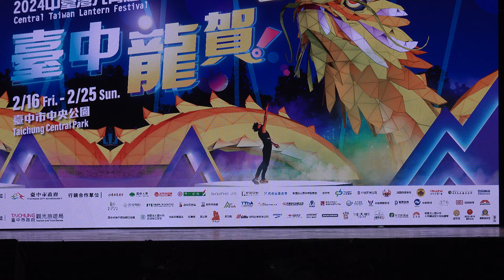2024年2月16日臺中龍賀2024中臺灣元宵燈會開幕晚會「市長盧秀燕致詞「台網TNTV中網CTTV華網TVTV中華網TVCS陸視MLTV陸網TVTS民網TVPS」 2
臺中市政府

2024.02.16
臺中龍賀
2024中臺灣元宵燈會 Central Taiwan Lantern Festival

開幕晚會

2/16(五)
●盧秀燕
●漾台中
●大玩台中-臺中觀光旅遊局
臺中市政府
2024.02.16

2/16

(五)18:20-20:00

舞鈴劇場、原舞曲文化藝術團 日本青森縣・平川市睡魔演奏組

活動地點:主燈區

創意聚客活動

1.攏來大聲唱-街頭歌唱表演

☆活動時間:2/17(六)、2/24(六)17:00-17:30